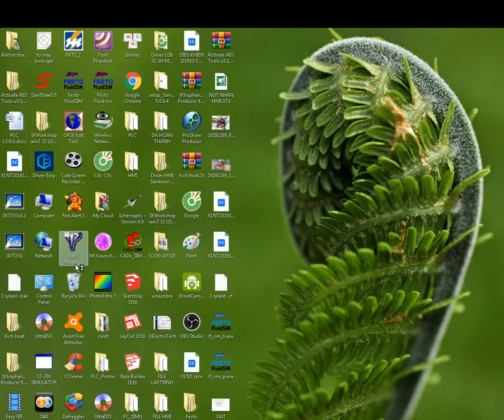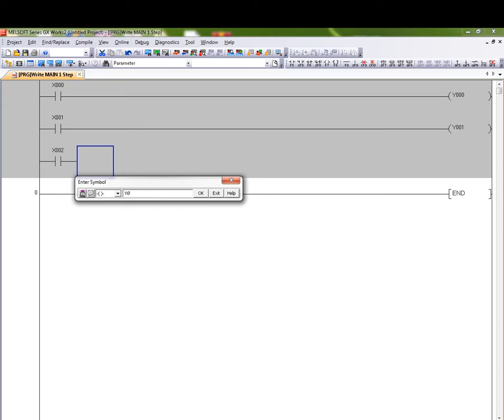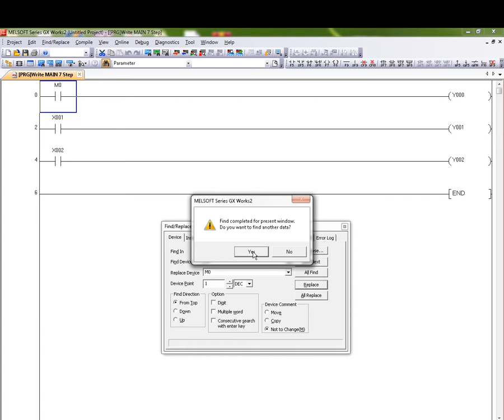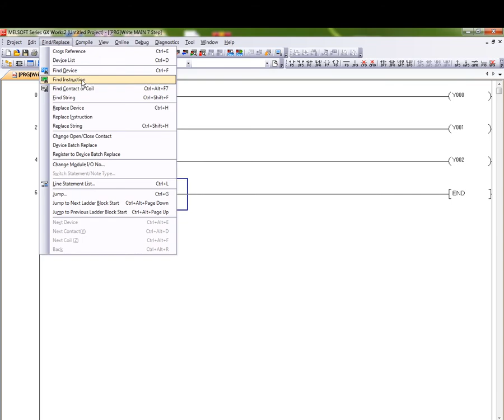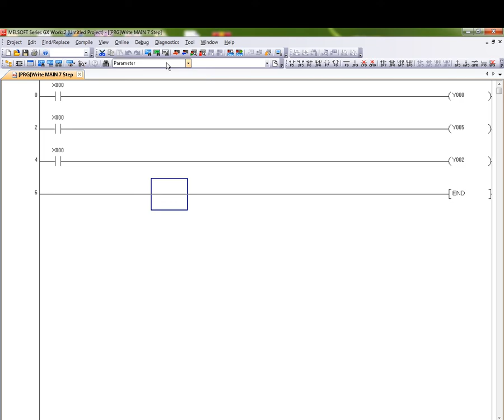LẬP TRÌNH PLC-HMI: TÌM KIẾM VÀ THAY THẾ TRÊN GX WORKS 2